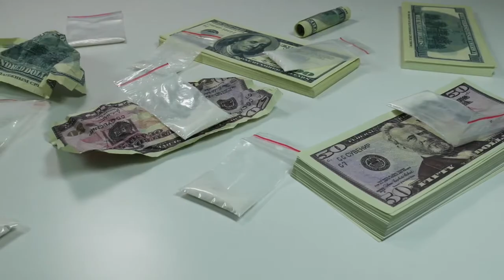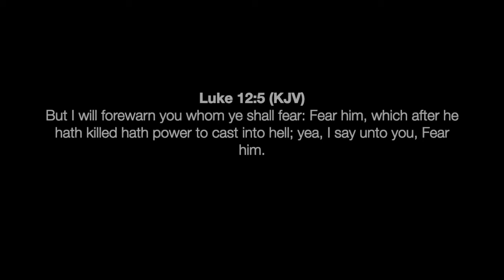The Dark Tunnel To Hell - A Testimony!